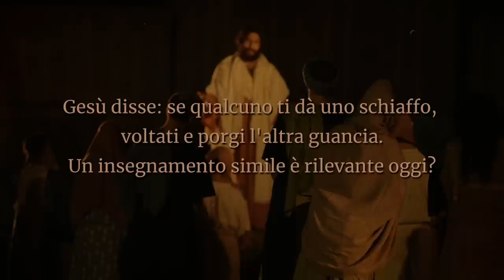Cosa intendeva veramente Gesù con "porgi l'altra guancia" | Sadhguru Italiano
Sadhguru fa luce sull'insegnamento popolare di Gesù - "porgi l'altra guancia" - e spiega cosa esso significhi veramente, oltre che la sua rilevanza per i nostri tempi.